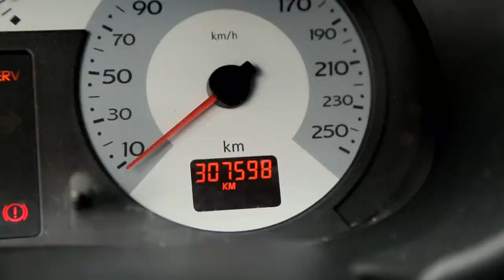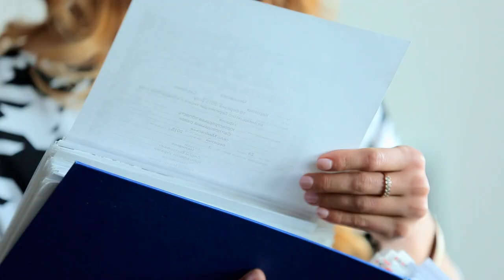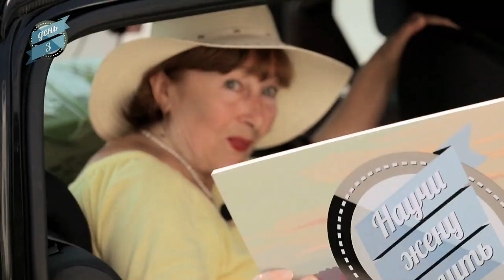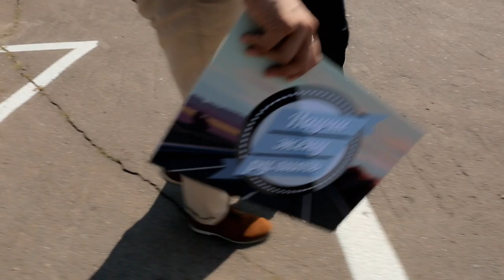Научи Жену Рулить. ВЫПУСК 19